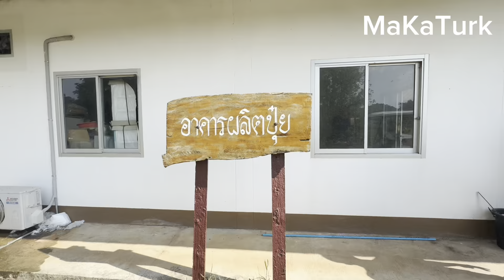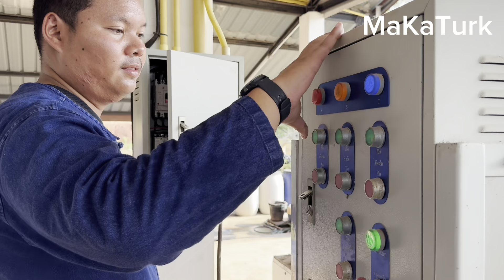วิธีการทำปุ๋ย โรงผลิตปุ๋ยอินทรีย์